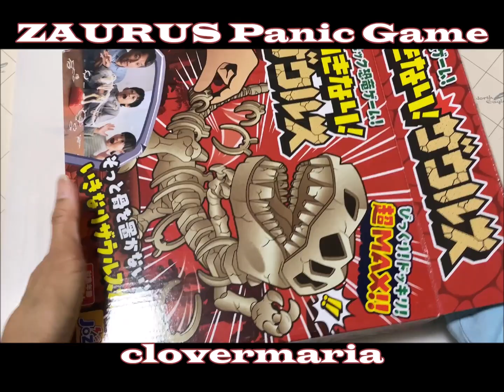Toy Dinosaur Panic Game ! いきなりザウルス ! Perfect for a gift .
How to play :
Spin the roulette .
Gently place the bone part make sure that you didn't wake him up.
If the dinosaur suddenly go on rampage , you lose .
If you already place all the bones and out of move , you can remove the bones and hook it to another position.

After playing :
Switch off and removed the batteries from the pace , if you're not planning to play soon.

When not playing :
You can attached the bones and display it to your room.